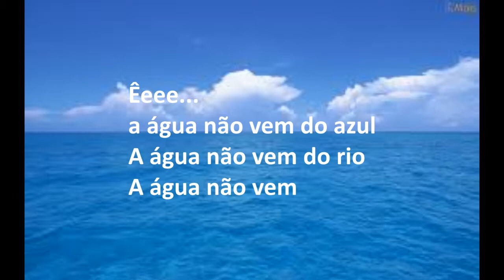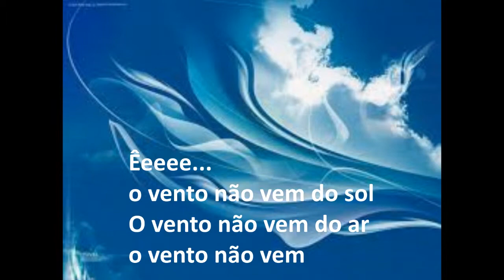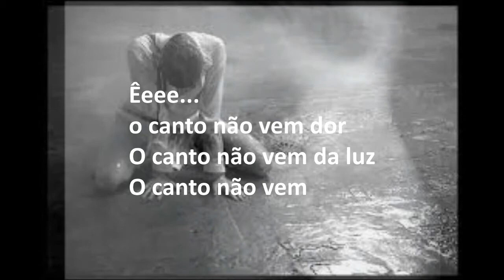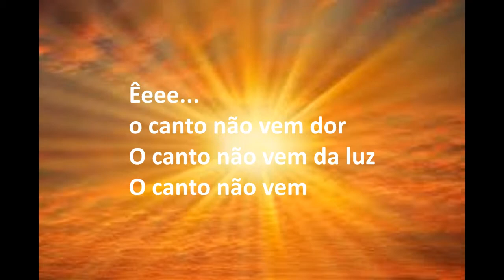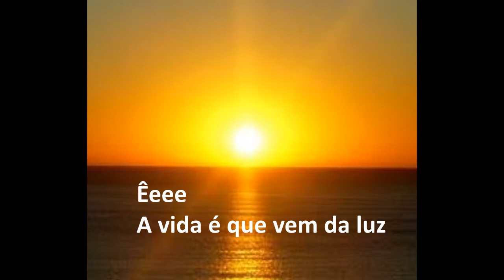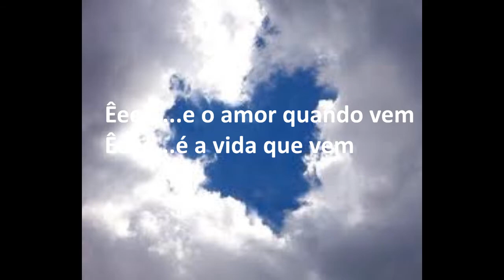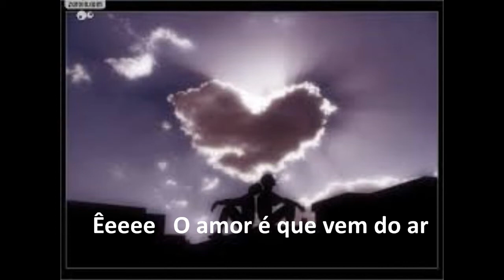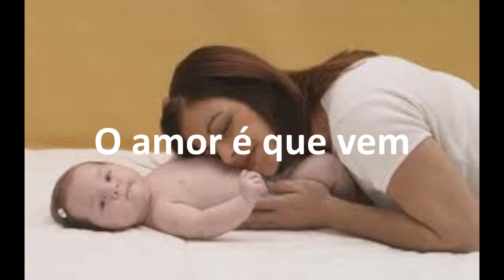MANTRA VULGAR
Um olhar ainda superficial sobre o que eu penso do absolutamente nada. O inexistente. O inverso material que tanto nos enche de medo. O absurdo que a nossa credibilidade preenche.